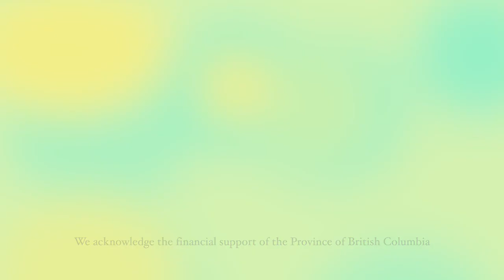Tanglewood Fall Dates Trailer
Our final 2 shows of Tanglewood are coming up on September 22 and 23 at the Della Herman Theatre in Smithers. Don't miss this amazing show.